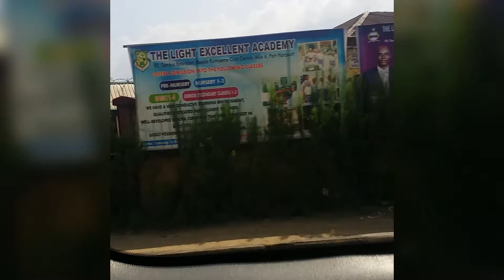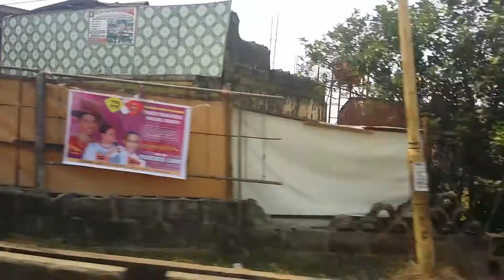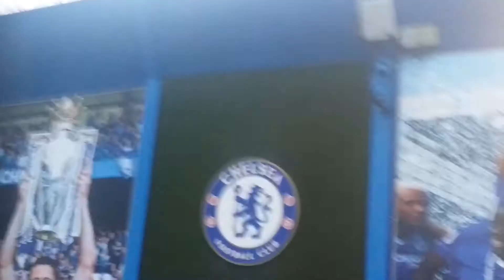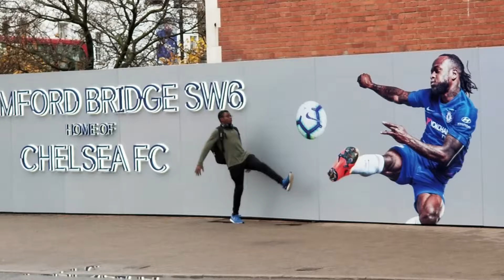Recalled Homeland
Freshmen year documentary project for TV Production class.